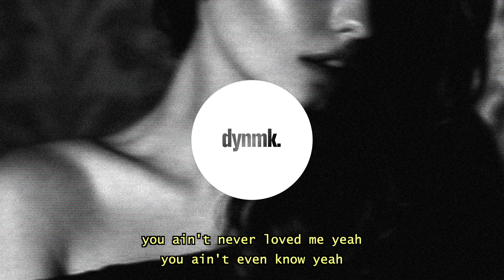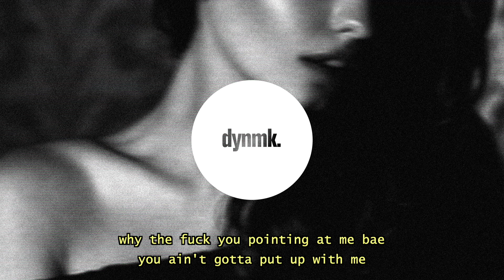Lithe - Blue Pills (Lyrics)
everything you say you don't mean it.
Lithe - Blue Pills (Lyrics) / Lyrics in the description. 🔊 Stream

Lithe - Blue Pills (Lyrics) - Lyrics

[hook]
i'm stuck up in the matrix baby
poppin' blue pills can't wake up
but everything we built don't mean shit
yea, everything you say don't mean it
yea, not the situation i needed
i don't need to be here
why do i believe you
for you, you, you, up and you go
but you, you, you can't let me go

[verse 1]
you ain't never loved me yeah
you ain't even know yeah
i don't mean to press you yeah
but i don't like your motives
i ain't trying to finish last
i don't need to go there
(i ain't trying to finish last, i don't need to go there)
but i don't know it don't stop
know it don't stop
bitch you got the keys
like you got it on lock
we don't ever learn
i ain't never stop
i'ma keep pointing my finger like
"you switched up on me bae"
why the fuck you pointing at me bae
you ain't gotta put up with me
you switched up on me aye
why the fuck you calling on me bae
you ain't ever making it easy
way too deep can't--
[hook]